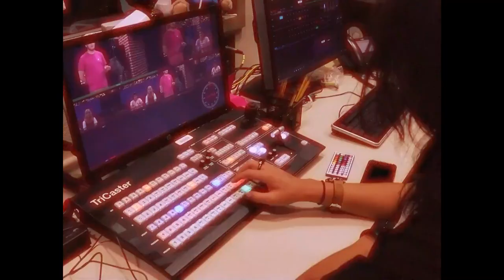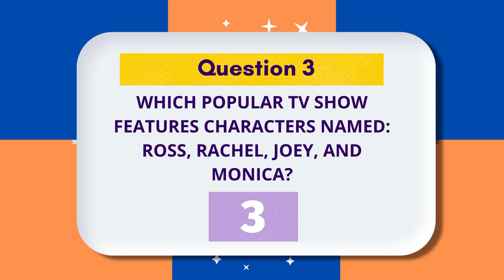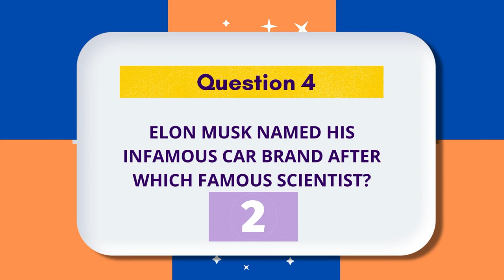COHS WPTV - 11/05/24